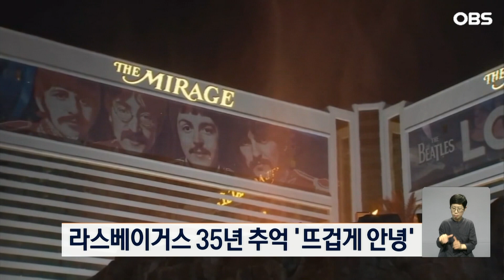[오늘의세계] 그동안 즐거웠어~... 호텔서 35년 추억 뜨겁게 안녕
인공 화산에서 용암이 힘차게 분출합니다.

미국 라스베이거스를 35년 동안 지켜온 미라지 호텔과 카지노가 전 직원에게 마지막 인사를 하는 장면인데요.

전 직원들은 미라지의 상징적인 화산을 바라보며 그간의 추억을 정리합니다.

한참을 뜨거운 작별 인사가 오가는데요.

건물은 3년 동안 보수 공사를 거쳐 기타 모양으로 된 호텔 하드락 라스베이거스로 재개장할 예정이라고 하네요.